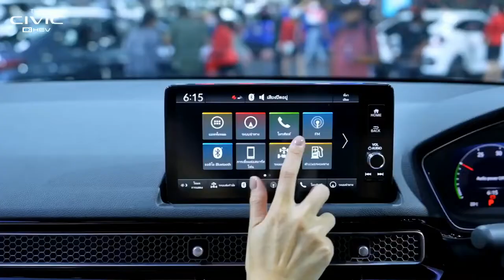BRAND NEW 2023 HONDA CIVIC RS HYBRID | EXTERIOR | INTERIOR | COOL FEATURES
DETAILS ABOUT THE CAR:
This is the all-new Honda Civic RS e:HEV hybrid model. Checkout its interior, exterior design, features and other things in this walkaround video.

Barely any time has passed since the Honda Civic e:HEV was revealed in Europe, yet the new hybrid model has already made its Southeast Asian debut at the ongoing 2022 Bangkok International Motor Show. As predicted, the petrol-electric variant of the C-segment contender arrives in the Land of Smiles in sedan form, making this a world premiere of sorts.

Two variants will be offered, EL+ and RS – the latter replacing the standard VTEC Turbo version. Honda Thailand is promising prices of under 1,150,000 baht (RM114,300) and 1,270,000 baht (RM159,400) respectively, meaning that the base hybrid model will be around RM17,000 more expensive than the top petrol trim, also badged EL+. The car will receive its official launch in June.

The e:HEV gets the same powertrain configuration as the European-spec model, which means it gets a new direct-injected version of the Accord Hybrid‘s 2.0 litre naturally-aspirated Atkinson-cycle four-cylinder engine. The company previously said it has made several tweaks to achieve a thermal efficiency of 41% – one of the highest figures on a production vehicle.

Honda continues to keep mum on the outputs, but as reference, the mill in the larger model produces 145 PS at 6,200 rpm and 175 Nm at 3,500 rpm. Most of the time, however, the Civic e:HEV will be powered by an electric motor, and while the carmaker’s Thai arm has again not revealed outputs, its European division has already confirmed it produces 135 kW (184 PS) and 315 Nm of torque. With the new petrol engine expected to be more powerful, the Civic should eclipse the Accord’s total power figure of 215 PS.

Other details revealed in Europe include a new 72-cell battery – part of the smaller and lighter Intelligent Power Unit sitting under the rear seats – and a compact Power Control Unit that is now situated under the bonnet with the rest of the powertrain. The company targeted a combined WLTP fuel consumption figure of under 5.0 litres per 100 km and carbon dioxide emissions of less than 110 grams per kilometre.

While Europe gets the Civic e:HEV as a hatch, the ASEAN market will receive the sedan as the sole option. Blue-tinged Honda logos and e:HEV badging are the only ways to spot the hybrid, which otherwise appears identical to the regular VTEC Turbo models. However, the RS now gets 18-inch alloy wheels (in a different two-tone design compared to the all-black Y-spoke rollers on our RS), which are an inch larger than before.

Inside, the Thai Civic e:HEV improves on the VTEC Turbo’s specs by offering rear air vents and a 60:40 split-folding rear seat. Those items were already fitted to Malaysian models, although our northern neighbours counter this by continuing to receive a 10.25-inch digital instrument display, a Qi wireless charger and a smart key card – none of which we get.

Safety-wise, the Thai model comes as standard with the Honda Sensing suite of driver assistance systems, as is the case with the rest of the region. This incorporates autonomous emergency braking, adaptive cruise control with stop-and-go, lane centring assist, lane keeping assist, auto high beam and front departure alert. The LaneWatch blind spot camera is also offered, as before.

With Honda Malaysia openly saying it plans to expand its e:HEV lineup, could we see the Civic e:HEV coming to USA next?